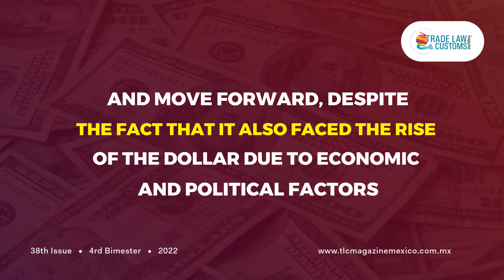Peru stats a great year 2022 and continues export prosperity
Analyzes the history of the events and how Peru faced the pandemic in terms of foreign trade among the many losses and deficits in exports and imports.